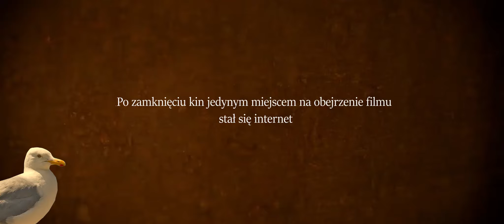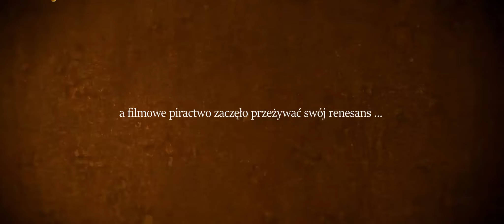Legalna Kultura - Stop Piractwu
Film jest częścią projektu "zdigitalizowani", oraz powstał wyłącznie z legalnych zasobów!